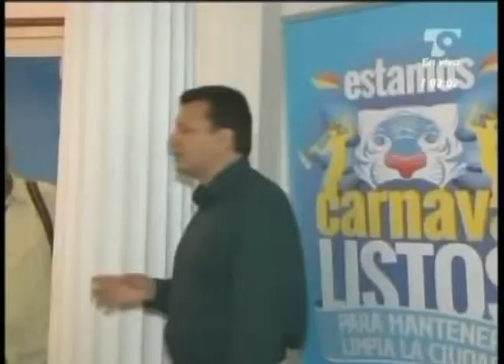Las Noticias 630 de Telecaribe Emisión Enero 30 2013 Bloque 4.mpg